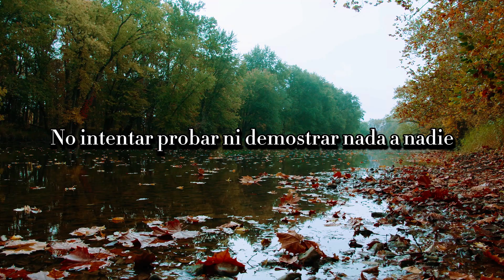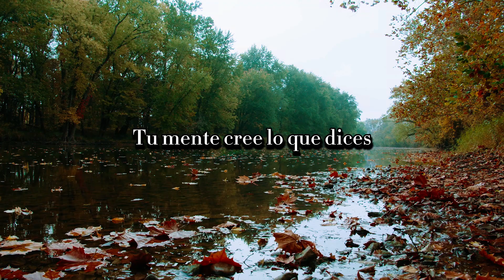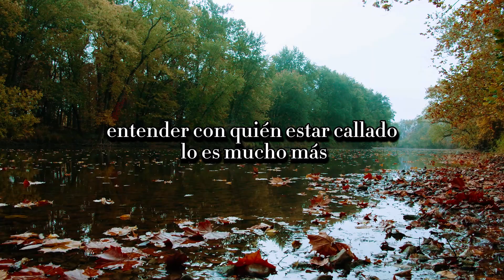Pensamientos para ti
Hola a todos hoy les quiero compartir unos pensamientos que para tenerlos encuenta en nuestras vida, espero que les guste y sea de mucha ayuda.

Hola a todos, en este canal quiero brindarles un contenido variado, basado en mis experiencias, conocimientos y sabiduría adquiridos a través de los años vividos en la mejor Universidad de la vida: LA UNIVERSIDAD DE LA VIDA.
En todo con la omi encontraras, reflexiones, recetas de cocina, consejitos prácticos, pasatiempos etc.